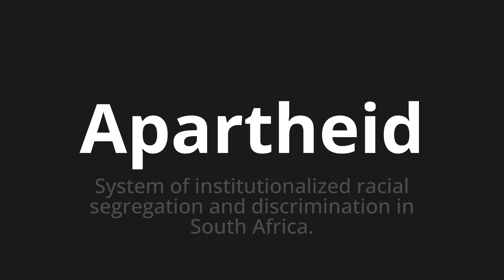How to pronounce Apartheid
Master the Pronunciation of 'Apartheid which Means Apartheid' - which means : System of Institutionalized Racial Segregation and Discrimination in South Africa. 📝 with @PronunciationSpanish 🎓🗣️ - [Your Guide to Spanish]

Learn to pronounce 'Apartheid' perfectly in Spanish with our easy and engaging tutorial by @PronunciationSpanish! 📖📽️ In this comprehensive video, we provide you with native speaker examples 🗣️👂 and phonetic breakdowns 🎵 to ensure you get the pronunciation just right.

How to say Apartheid in Spanish